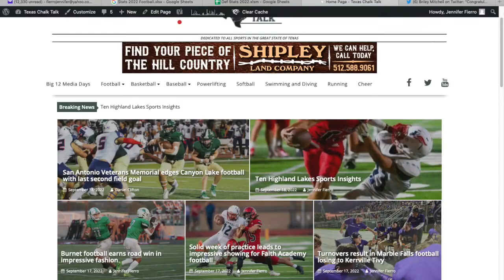The Broad Podcaster and Art Dlugach, part 3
Art Dlugach, The Voice of the Llano Yellow Jackets, and Jennifer Fierro, The Broad Podcaster, finish this week's segments with a look at the Burnet County six-man football teams: Smoking For Jesus and Faith Academy of Marble Falls. Smoking For Jesus travels to face a familiar foe to Faith Academy -- Kerrville Our Lady of the Hills, while the Flames travel to play Waco Live Oak Classical, the same team that beat them for a state title last year.

Follow Dlugach on Twitter: @Art_Dlugach

Follow Fierro on Twitter: @fierrojennifer

On Facebook search for @JFierroTheBroadPodcaster